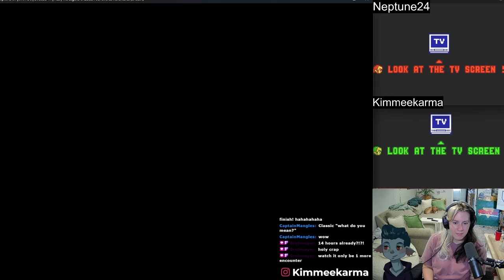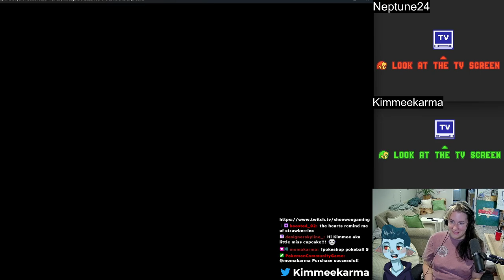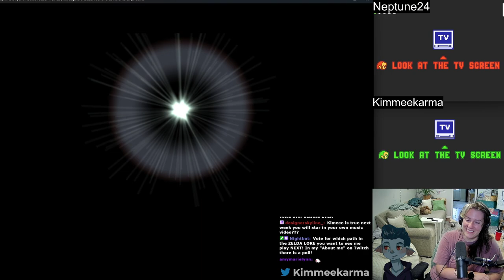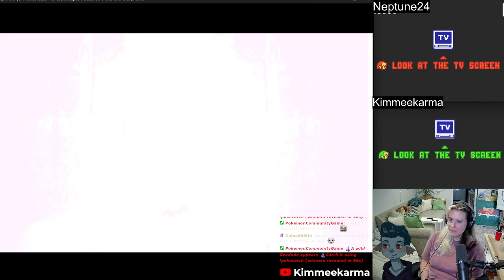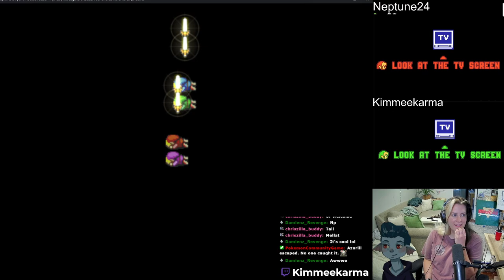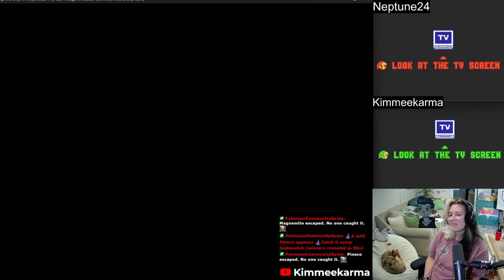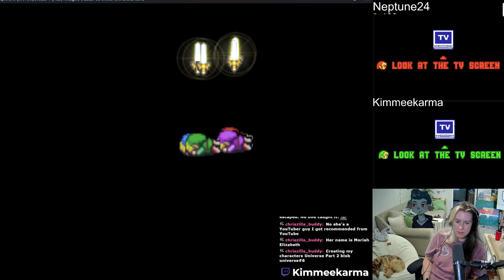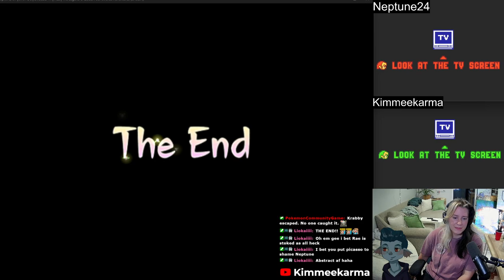Zelda Four Swords Adventures [Part 3 - END]